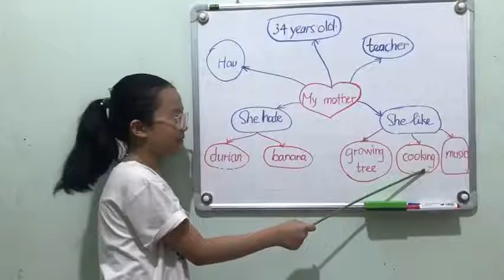Presentation - topic: My mother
kênh chuyên về giáo dục và văn hóa giải trí
- Giáo dục: Các kiến thức nền tảng giúp các em hoàn thiện tốt về bộ môn học trong chương trình phổ thông đặc biệt là bộ môn vật lý.
-Văn hóa giải trí: Các tiết mục văn nghệ của học sinh và giáo viên nhăm giúp các em thư giãn và gợi í các tiết mục văn nghệ của cho người xem muốn tham gia cho trường và cơ quan mình